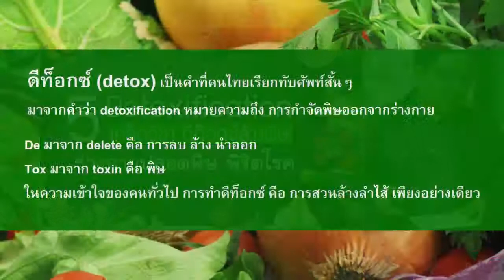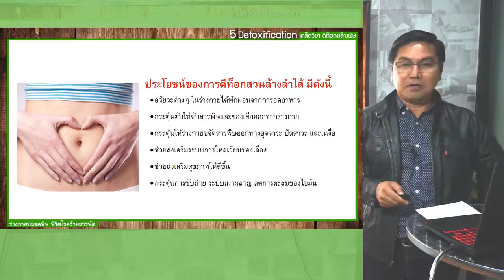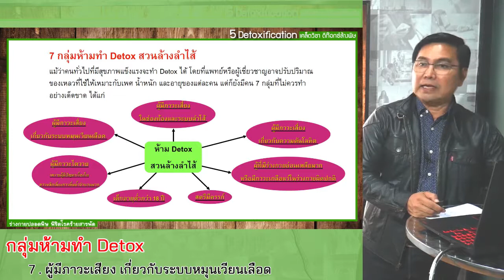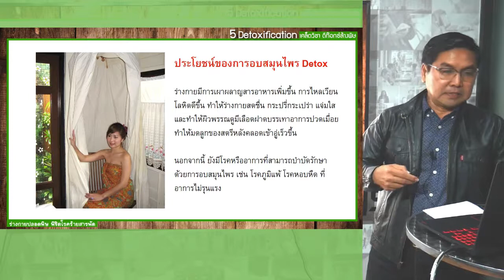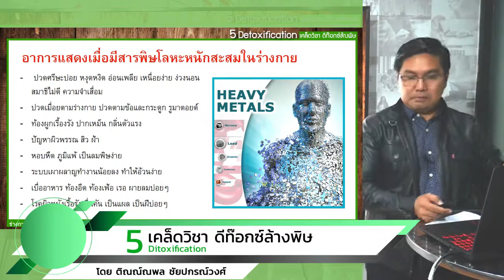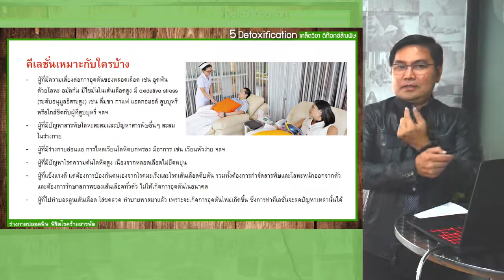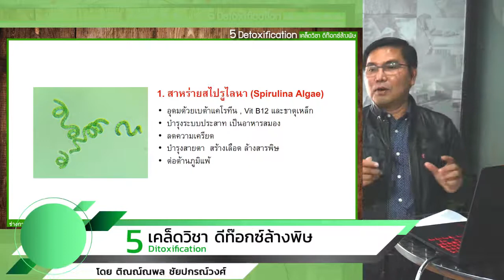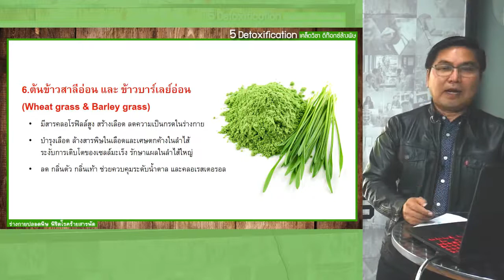ดีท๊อกซ์ ล้างพิษ พิชิตโรค Detox Detoxification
โดยนักวิทยาศาสตร์ Anti Aging
คลิก vdo

คุณแหม่ม สุภารัตน์
Line : @gelbest
โทร.095-3498637